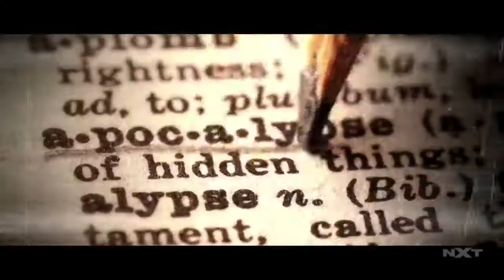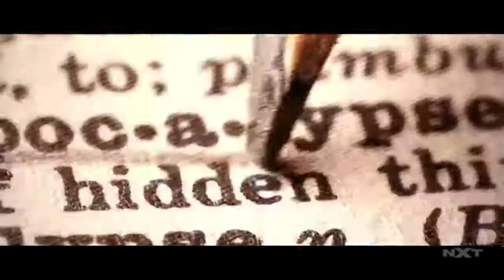Keith Lee faces doomsday against Karrion Kross: WWE NXT, Aug. 19, 2020